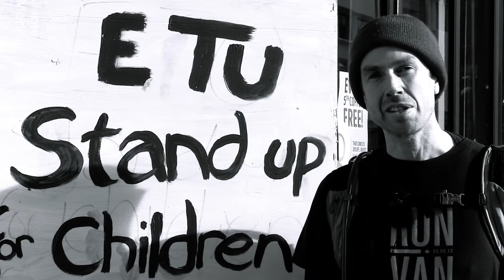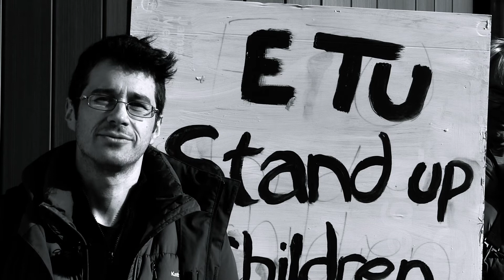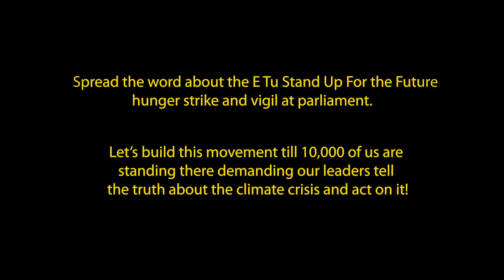Voice of the People 1 – Climate Action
Spread the word about the E Tu Stand Up For the Future  hunger strike and vigil at parliament.

Let’s build this movement till 10,000 of us are standing there demanding our leaders tell the truth about the climate crisis and act on it!